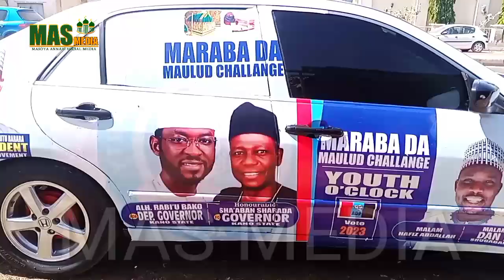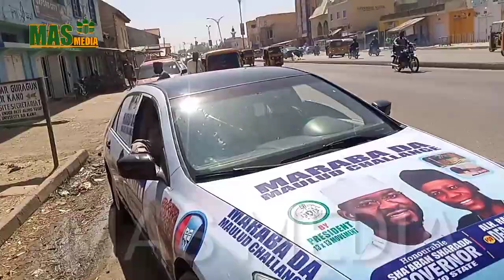Hira da Nura Auwala akan yadda yayi nasarar cin gasar motor da Hor sha'aban Sharada ya sawa sha'irai